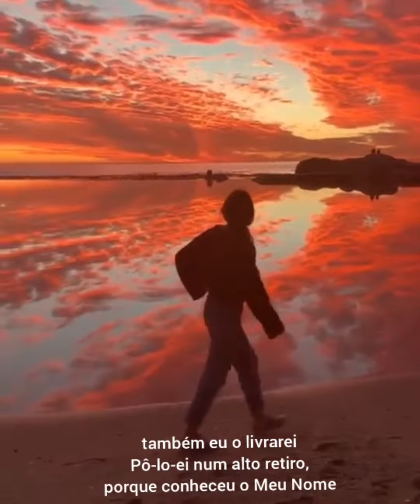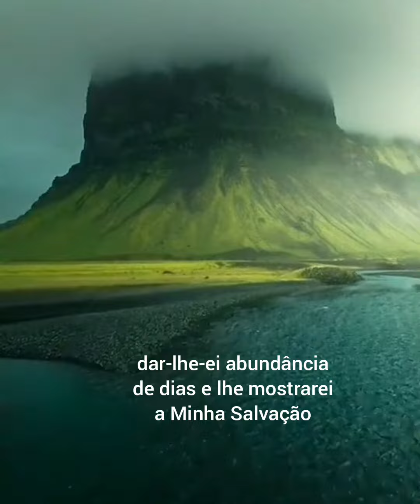Track 40 Salmo 91 V 14-16